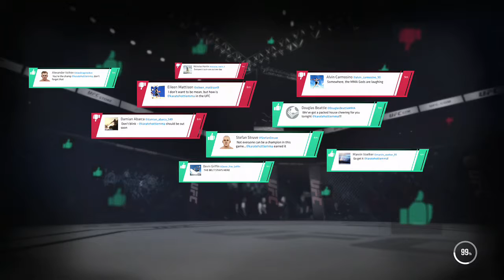Michelle Waterson vs Breanna Walters